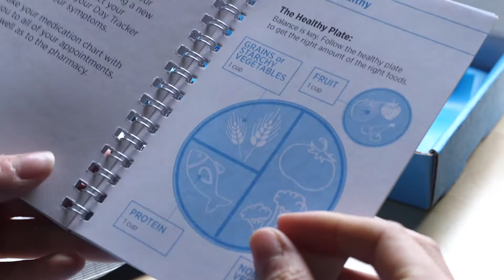Pack Health Member Stories: Linda